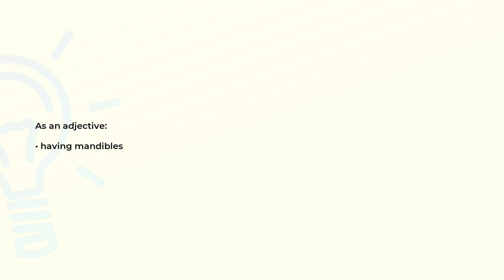What is the meaning of the word MANDIBULATE?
Definition and spelling of the word MANDIBULATE.

(00:00) Intro
(00:08) As an adjective
(00:14) Spelling

As an adjective (00:08):
• having mandibles